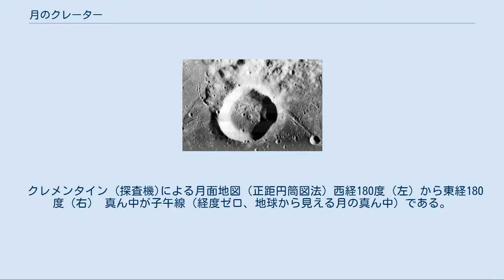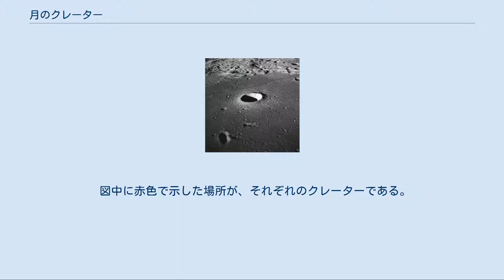月のクレーター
ルナ・オービター1号から見たウェッブクレーター。
周りに沢山の小さなクレーターが見える。
 アポロ11号から見たモルトケクレーターの側面図 月のクレーター（つきのクレーター）は、月面にあるクレーターである。
月の表面はクレーターに覆われており、そのほとんどは衝突によって形成されたものである。
 「クレーター」という言葉は、ラテン語で「カップ」を表す言葉から作られた。
ガリレオは1609年の暮れに初めての望遠鏡を作り、1609年11月30日に初めてそれを月に向けた。
そして、当時の一般的な考え方とは異なり、月は完全な球ではなく山やカップのような窪みがあることを見つけた。
彼は『星界の報告』のなかで後者を「小さな斑点」と呼んでいる。
 クレーターの起源については、次の世紀の間、揺れ続けた。
対立する理論は、(a)火山の爆発が月面に穴を開けた、(b)彗星の衝突、(c)2つの大戦の間にドイツで発達した理論で、氷河の活動がクレーターを作ったというものである。
 アポロ計画によって集められた証拠や同時代の無人宇宙船による観測から、ほとんどの月のクレーターは彗星か、あるいは大きいものは小惑星の衝突によるものであると結論付けられた。
なお、月以外の天体のクレーターのほとんども同様とされている。
 月には液体の水も大気もプレートテクトニクスも存在しないため、浸食作用がほとんどなく、クレーターは20億年以上も残っている。
大きいクレーターの年齢は、中に含まれる小さいクレーターの数で決定される。
古いクレーターには通常、より多くの小さいクレーターが含まれている。
最小のクレーターは、地球に持ち帰られた岩石から見つかった顕微鏡サイズのクレーターである。
 21世紀初頭で国際天文学連合でクレーターとして登録している最大のものは月の裏側にあるヘルツシュプルング (クレーター)で、直径は536.37kmである。
続く大きさのものはやはり裏側にあるアポロ (クレーター)で直径は524.23kmである。
 またクレーターとは登録されていないが、直径約3000kmのプロセラルム盆地や約2500kmの南極エイトケン盆地、その他の月の海は、月の形成時初期の巨大天体の衝突によってできたと考えられている。
 クレメンタイン (探査機)による月面地図（正距円筒図法）西経180度（左）から東経180度（右） 真ん中が子午線（経度ゼロ、地球から見える月の真ん中）である。
この地図を水平方向に4等分したとき中央の2枚が地球から見える表側である。
 図中に赤色で示した場所が、それぞれのクレーターである。